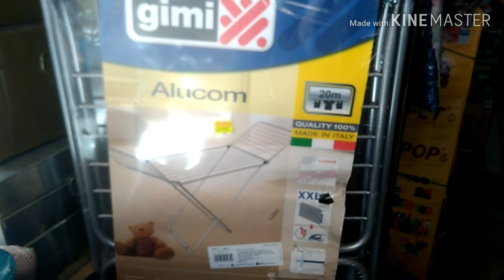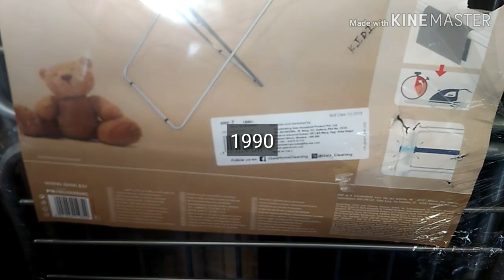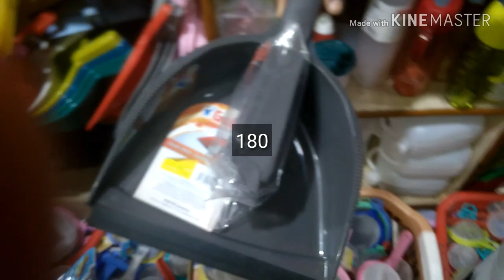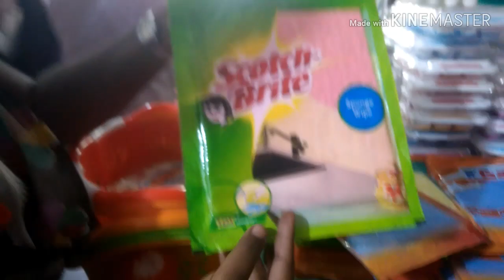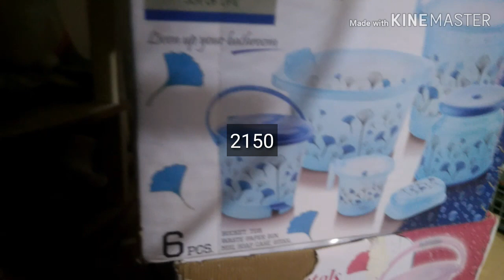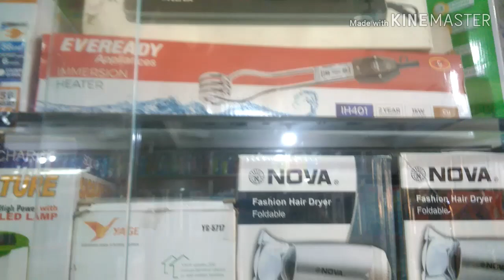Dubai bazaar shopping vlog - part 2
Dubai bazaar
44, shivashanmugam street,

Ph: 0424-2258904